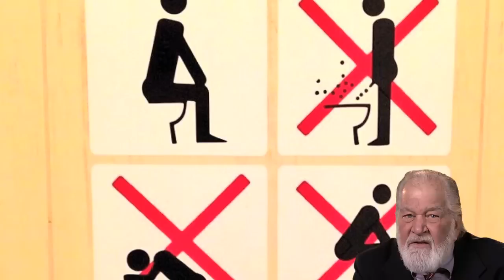Sochi Olympics, Snowpocalypse, Hunger Games [Scrapple TV News]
The week of February 10, 2014

Scrapple News is Written by: Scott Colan, Brendan Skwire, Steve Galley, John Zito, Paul Triggiani
Shot by: Marc Brodzik
Edited by: Andrew Geller

From High atop the Scrapple TV Tower in downtown Philadelphia, I'm AP Ticker. We're calling this news but it's really just weather and sports.

Winter is here, my friends. Will it ever stop snowing in Philadelphia? No, probably not. This is how we live now; frozen and scared; helplessly waiting for the white walkers to devour us alive.

Montgomery County; an inbred little hamlet suckling on the teet of Philadelphia, is experiencing widespread power outages.  More than three quarters of a million people were stranded without power or heat. There's no joke here. That just really fucking sucks.

Governor Corbett, who is facing a tough re-election campaign this fall, has all but abandoned victims of the snowpocalypse. The embattled politician is asking for patience as service repairs are made. Meanwhile, those stuck in icy PA are encouraged to huddle for warmth and cannibalize the young like their Hessian ancestors, who settled the land two hundred years ago.

From one frozen tundra to another... We turn our attention to Sochi and the 75th annual hunger games! May the odds be ever in your favor!

Unless, of course, you're gay. Russia haaaaaaates the gays... because everything about the winter olympics is super duper straight and we don't need any nancies messing up our manly sports thingy.

Maybe less gay bashing and more village building is in order. I don't want to beat a dead communist here, but these games are so behind schedule, they haven't even finished building Bob Costas yet.

Despite cutting corners, these Olympics cost more than all the other winter Olympic combined. Does that include the original winter olympics in BC Greece?  It must have cost lots of drachmas to import fake snow across the ancient mediterranean.

And what's up with those bathrooms anyway? Is that an olympic event I don't know about? Synchronized Shitting... Two Man Poop Sled... Pairs Figure Scatting... I could do this all day.

Apparently the weird hotels aren't as strange as the people staying there. Olympic Officials have surveillance videos of hotel guests turning on their showers and running the water all day. How do the Ruskies know this? They're spying on our naked reporters.

So, be warned, Western Media, publish whatever you like. But know that Mother Russia has footage of you rubbing one out to the topless pictures of Putin that's in every Sochi hotel room... and she's not afraid to use it.

Eh, it's still better than '06. You couldn't get naked at all in Salt Lake. Everyone had to wear that Mormon Underwear thing. Try snowboarding with all that fabric bunched up in your crack.

If you're looking to wash the foul taste of defeat from your mouth, consider cleansing your palate with some Hard Cider from the Philadelphia Brewing Company. This teeth crackin' cold beverage is sure to erase any memories of failure and loss that keep you awake at night.

That's all for Scrapple News. I remain your faithful newshound AP Ticker; as uninformed as the informants who informed me.